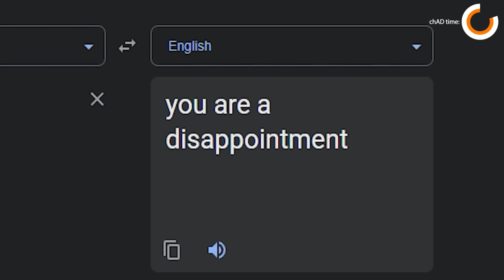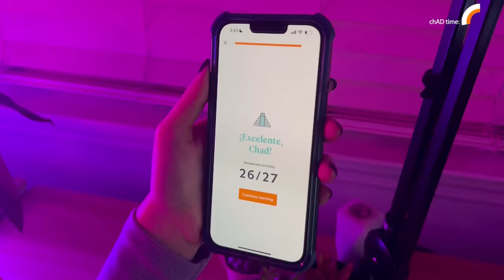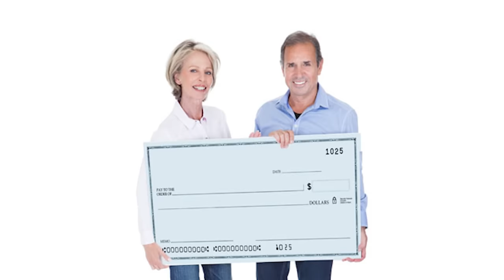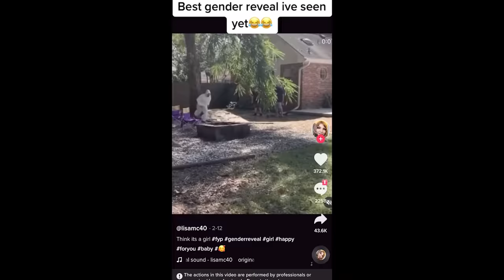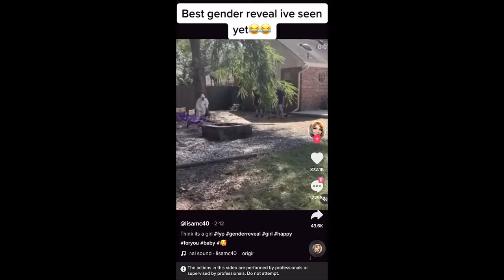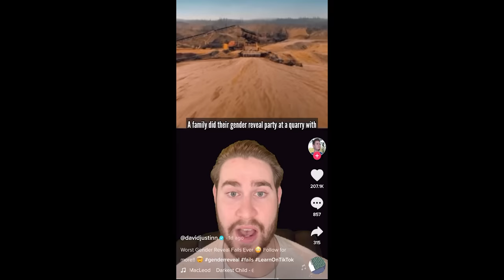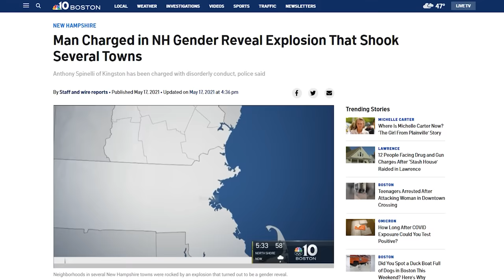TikTok Gender Reveals Are Disastrous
Start speaking a new language in 3 weeks with Babbel!